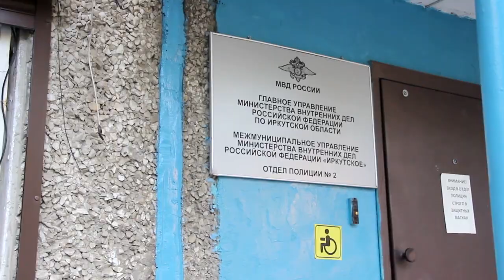В Иркутске поймали закладчиков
22 и 24-летние жители Иркутска создали в Telegram интернет-магазин по продаже гашиша. Наркотики распространяли по городу через закладки. Подробнее